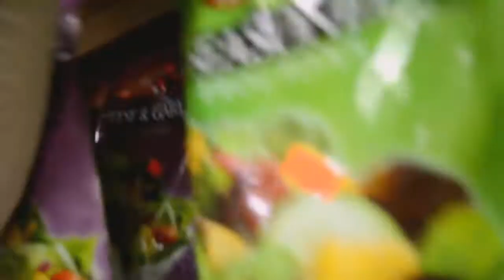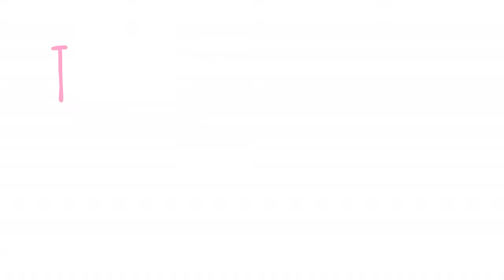FUNNIEST ROAST SESSION EVER ! | NaturallyInspired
Hey guys thanks for tuning back in to  another video ! I hope you guys enjoyed the vlog !

Other YouTube : SlyXMira